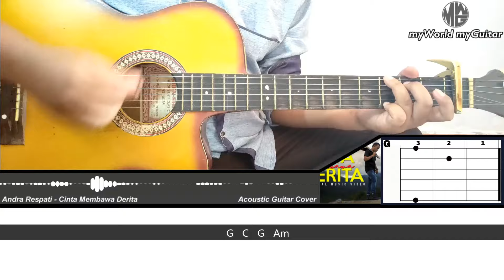CHORD GITAR Cinta Membawa Derita - Andra Respati | COVER | LIRIK DAN OFFICIAL AUDIO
Artist : ANDRA RESPATI
Title : CINTA MEMBAWA DERITA

Intagram : @meitanteiapriman